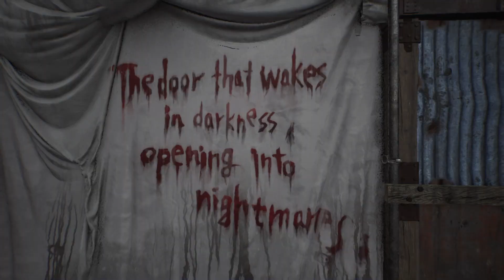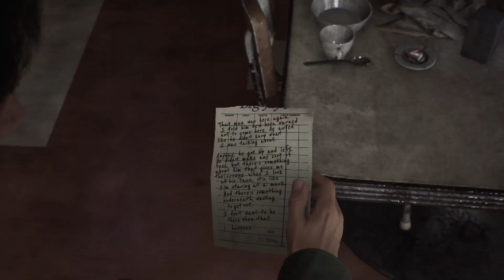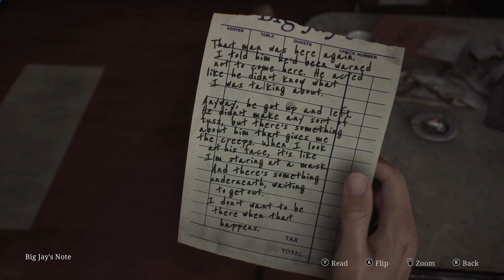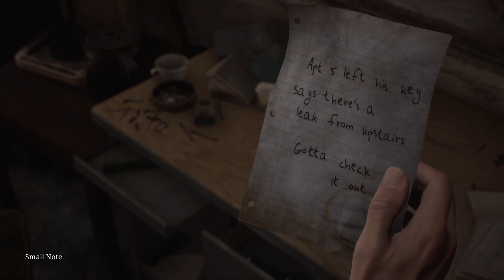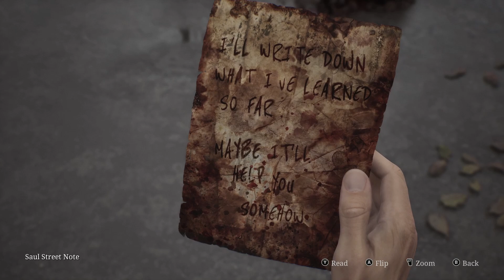Silent Hill 2 Remake - E3 - GIGA COMPUTERS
We want to build the channel and would love to hear from you!